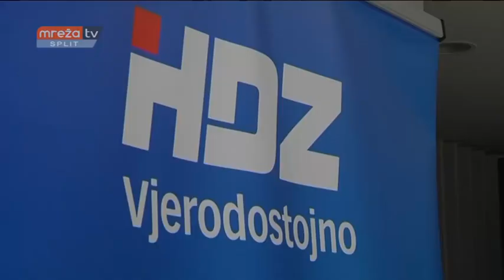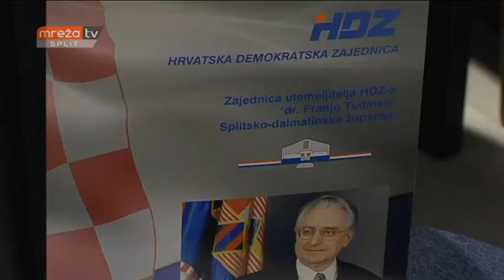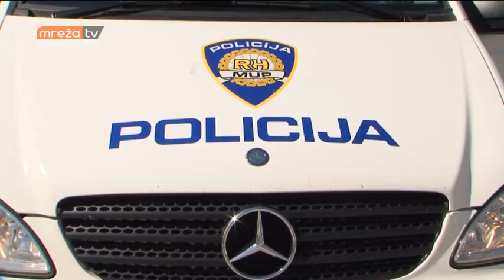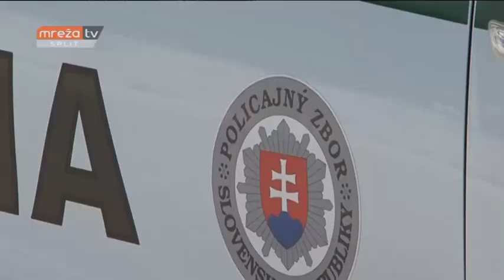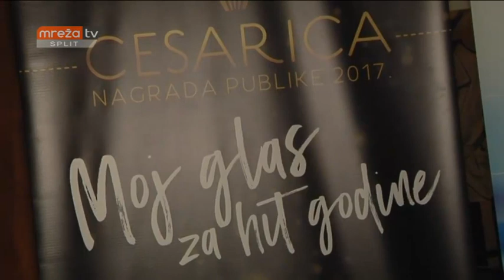VIJESTI ST 08.07.2017.